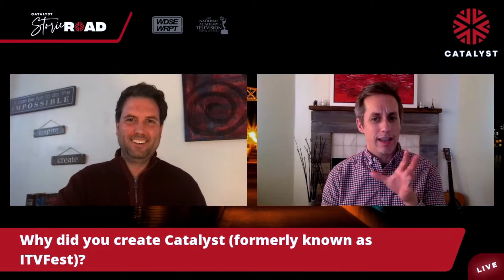Catalyst Founder Seminar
A conversation with AJ Tesler, the original Founder of Catalyst (formerly ITVFest when it was first created).

Hear about the origins of the organization, why it was founded, how the early years changed with the growth of the digital industry, what motivates industry professionals to be interested in independent artists, and where he thinks the industry is headed.